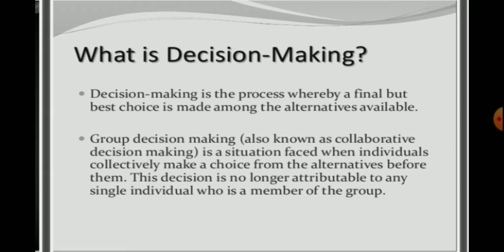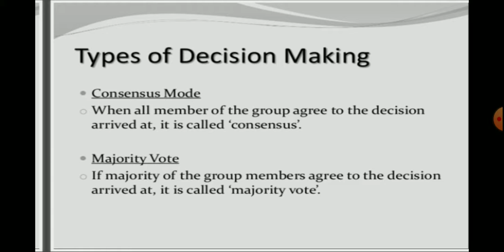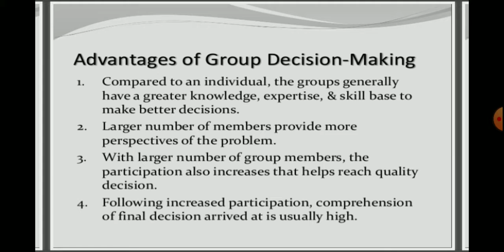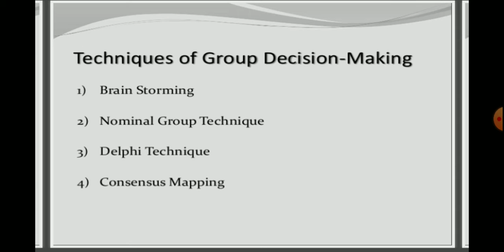Group Decision Making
SRSIET Ami6 Kumar
CCSU BBA II SEMESTER
ORGANISATION BEHAVIOUR UNIT 4